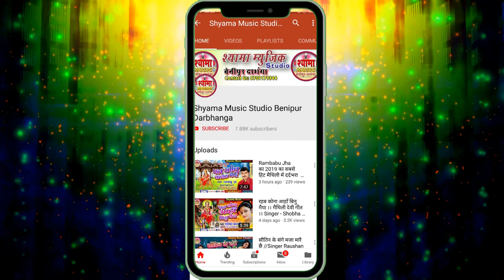उगियौ दीनानाथ सवेरे, Singer - Shobha Bharti मैथिली छठ गीत